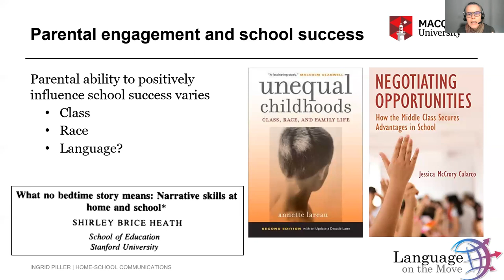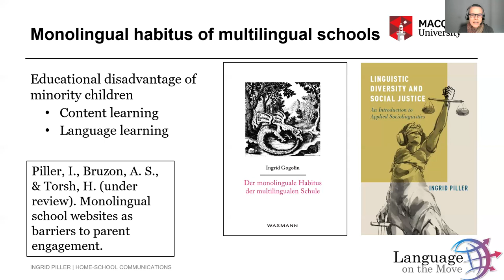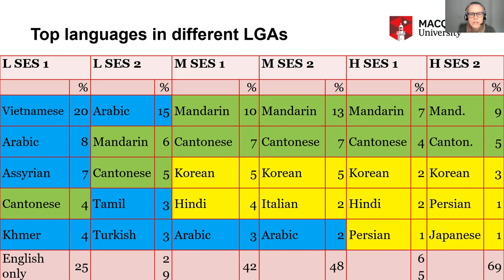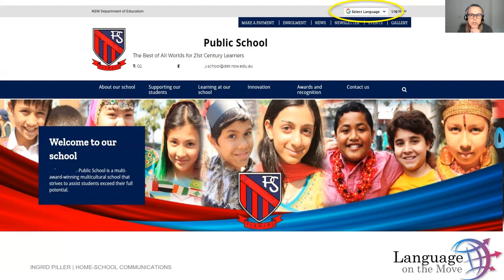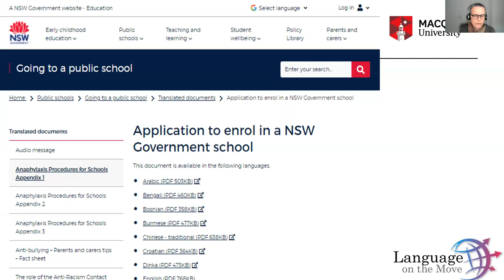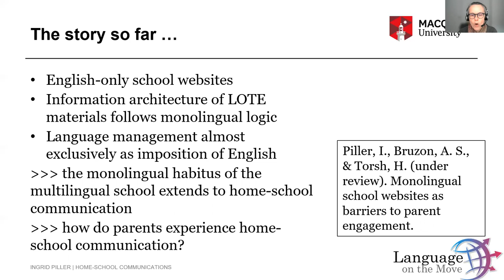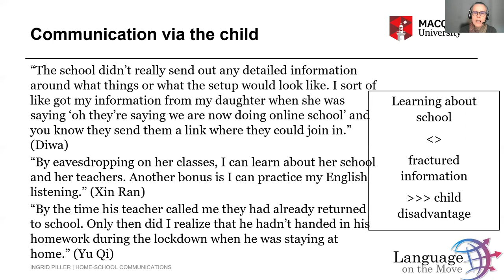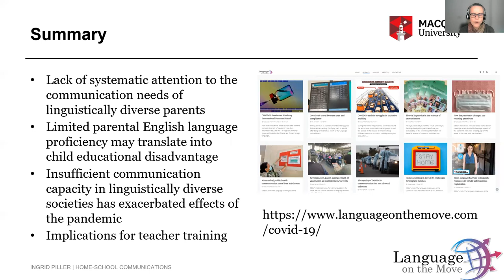Home-school communications in a time of crisis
Guest lecture by Distinguished Professor Ingrid Piller in the Department of Education, Uppsala University, Sept 29, 2021

Parental engagement is a key factor in children’s school success. Its importance has increased during home-learning in the context of COVID-19 lockdowns. How do schools foster the engagement of linguistically diverse parents? How do linguistically diverse parents experience school communications? This lecture addresses these questions by providing an overview of current research on parental engagement and educational outcomes before presenting the results of two recent studies devoted to home-school communications in multilingual Australia. One study examined enrollment information on the websites of primary schools with up to 98% children from non-English-speaking backgrounds and found that multilingual information was minimal and the provision of translations followed a monolingual logic. The second study is based on interviews with Australian parents from non-English-speaking backgrounds and their experiences with home-learning during the 2020 school closures. Three main communication channels occurred: via the child, direct teacher-parent communication, and professionally mediated. The affordances and shortcomings of each channel will be discussed. The lecture closes with policy implications for the inclusion of migrant parents in school communications with the aim to improve educational outcomes of the second generation.